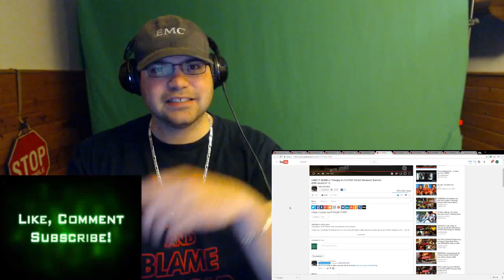HARLEY QUINN in Therapy for SUICIDE SQUAD Reviews? (Heroes With Issues EP 7) reaction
/drunkfx (facebook)
@drunkfx (Twitter)